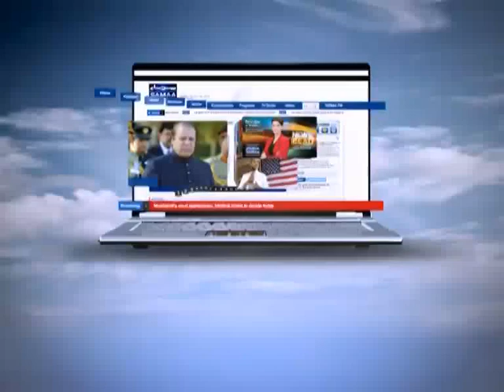Faisla Aap Ka, June 12, 2011 SAMAA TV 1/3